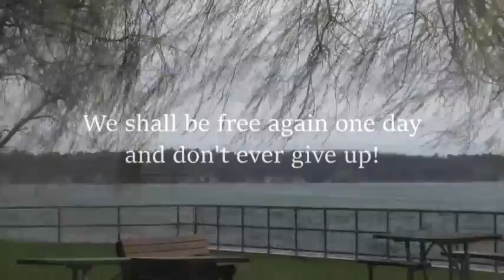Don't Ever Give Up!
Don't Ever Give Up! - I watched our angry Lake Michigan battering against our shores and I thought of our angry angels wanting to blow away Coronavirus away forever! - Filmed by Wayne Erreca - May 18, 2020